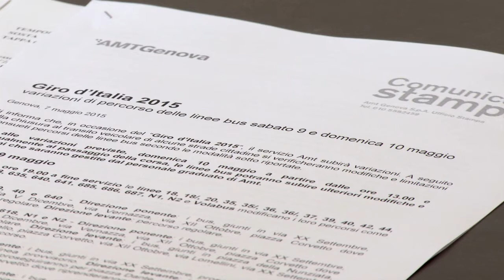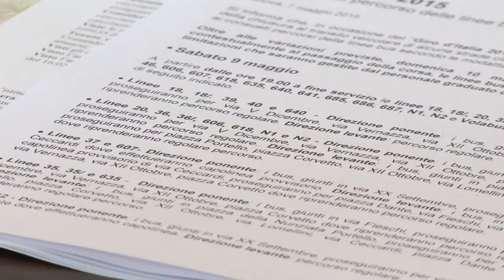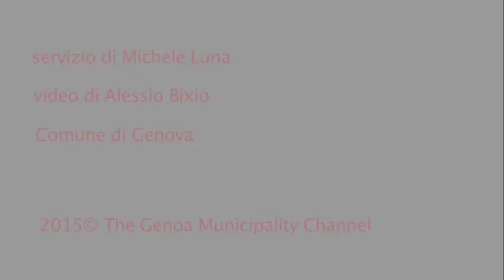Viabilità Giro d'Italia 2015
Viabilità Giro d'Italia 2015 a Genova

servizio di M.Luna
riprese e montaggio di A.Bixio